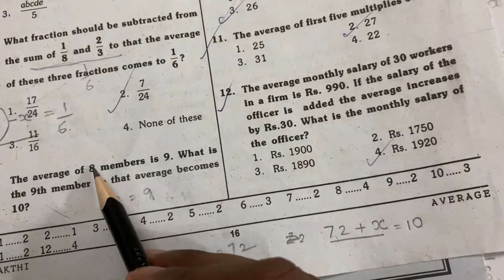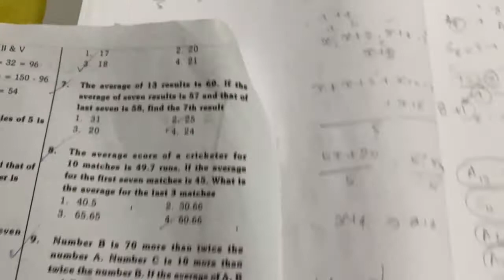AVERAGES | PART 6 | QUANTITATIVE APTITUDE | TANCET MBA SOLUTIONS IN TAMIL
Hai Friends more videos are comming for TANCET MBA Preparation
Kindly Start studying from now to score better percentile.
Videos will be updated regularly.
Kindly follow the telegram link given below for more guidance.
Thank you for your love and support.